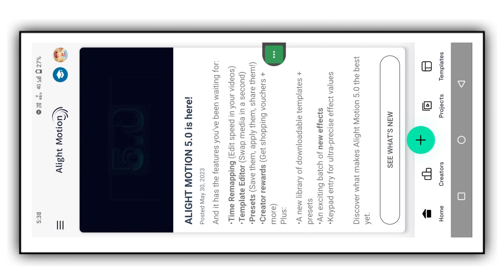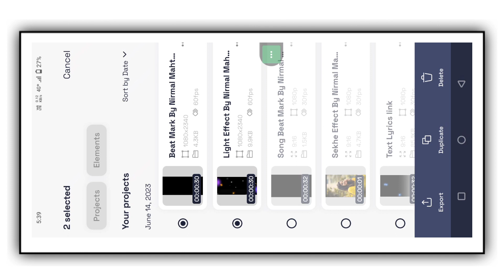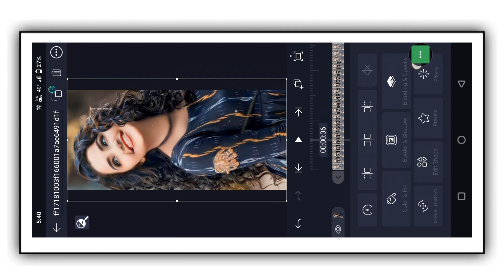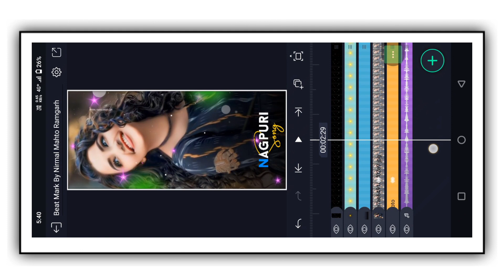New Nagpuri Lyrics Lo-fi Song Video Editing | Alight Motion Video Editing | Ki Lola Nagpuri Song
ki Lola nagpuri song | Alight Mostion Video editing | Sadri Bewafa Status Video

Ki Lola Nagpuri Song  | Alight Mostion Video Editing | 1 photo light Effect Editing

                                           √ - Comments

Song Name ki Lola Nagpuri Song Editing 2023
Ki Lola Nagpuri Song
1 photo dj status editing
1 photo editing
1 photo lyrics Status
1 photo status editing
1 photo status video editing
1 photo status video editing alight motion
New Nagpuri Dị Status Video Editing Alight Motion 2023
New Purulia Jhumur Lyrics Status Video Editing Alight
Motion
colour Light Effect Status Video Editing
vidai song status video editing
sad Bewafa Status Video Editin
sad shayari status editing
sad Bewafa Shayri Status
Alight editor trending status editing
 Alight Motion
1 Photo Colour Lighting Dị Status Video
1 Photo Colour Lighting Dj Status Video Editing
4k status editing,new status editing

alight _motion _video_editing
alight _motion_status_editing